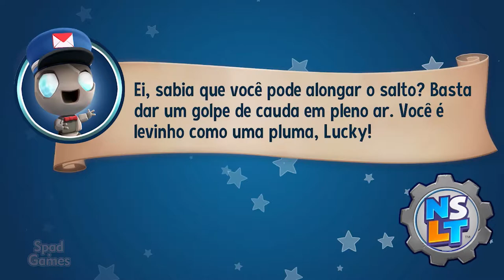#12 | New Super Lucky's Tale (Foxingtom: Reviravoltas do Coração)(100% Walkthrough PT-BR)